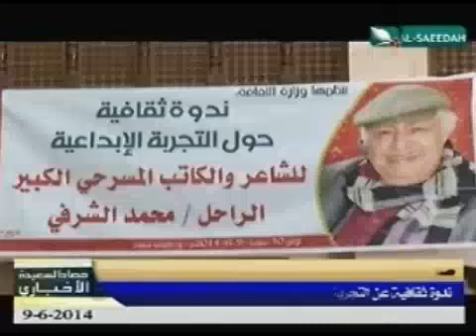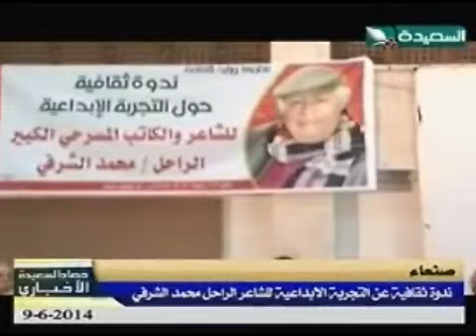حصاد السعيدة 9-6-2014م - ندوة ثقافية عن التجربة الإبداعية للشاعر الراحل محمد الشرفي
تقرير - ندوة ثقافية عن التجربة الإبداعية للشاعر الراحل محمد الشرفي - ضمن برنامج حصاد السعيدة الإخباري ليوم الإثنين الموافق 9 يونيو 2014م .